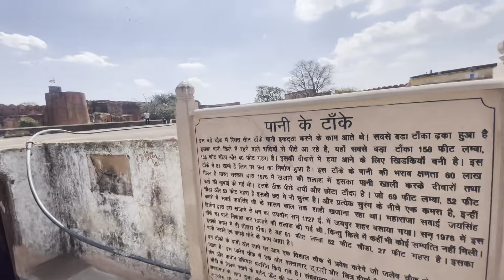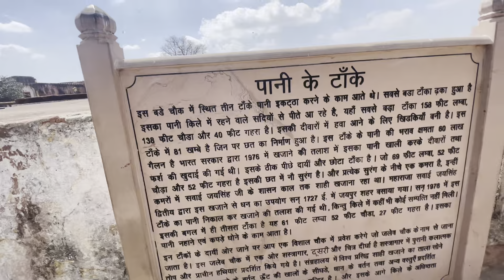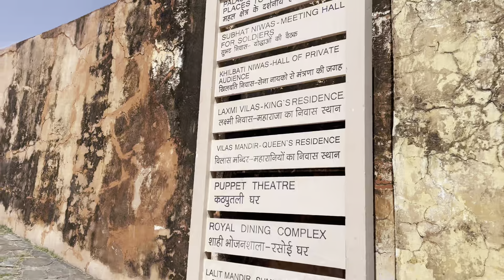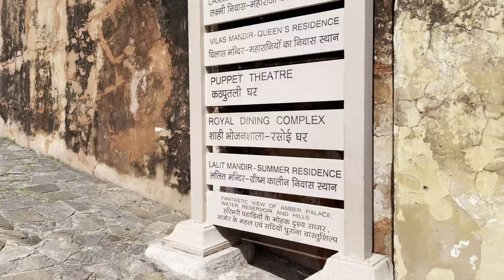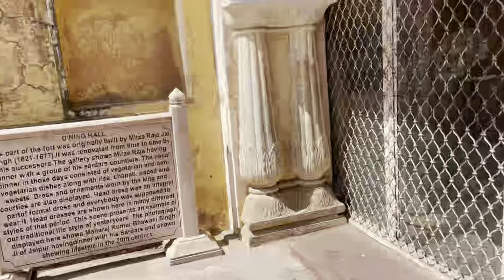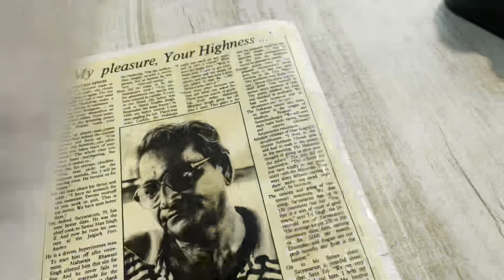जयगढ़ किला जयपुर |JAIGRAH FORT JAIPUR